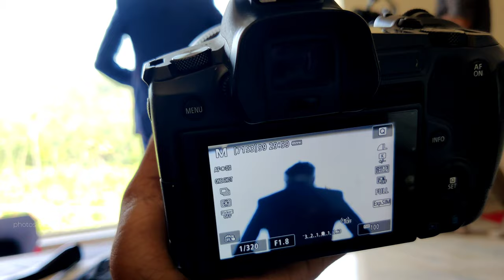short vlog of oneday work || it makes me feel happy 🥰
I'm meenakshy, lady photographer to be😊